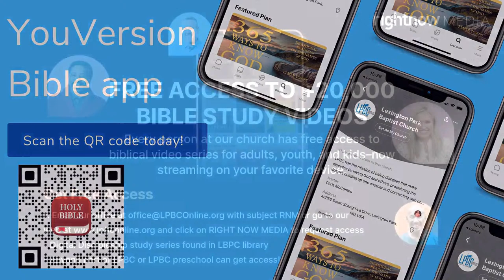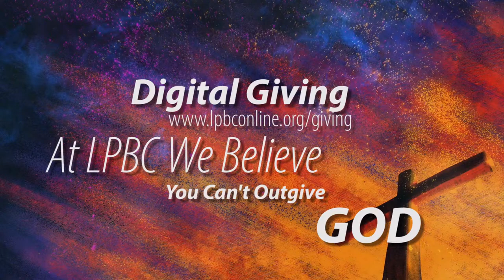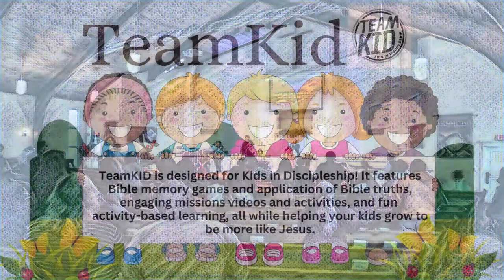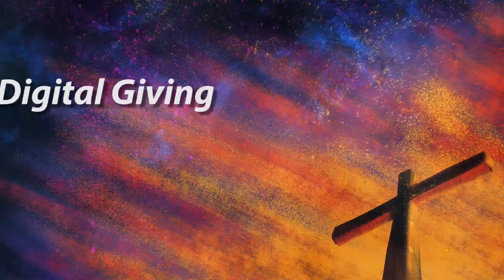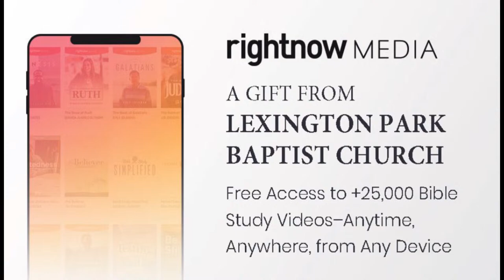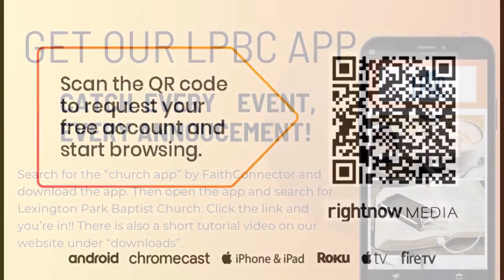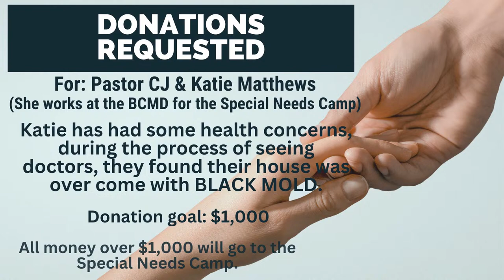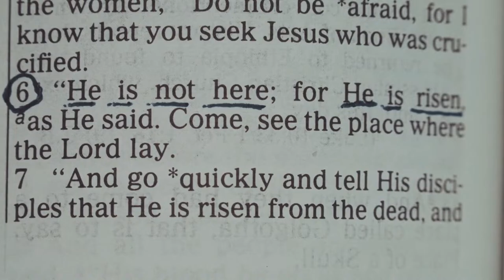LPBC Worship - 40 Days - The Great Commission to GO - 4/14/2024 - Pastor Chris McCombs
LPBC Worship - 40 Days the Call to Go with the Great Commission - 4/14/2024 -  Pastor Chris McCombs